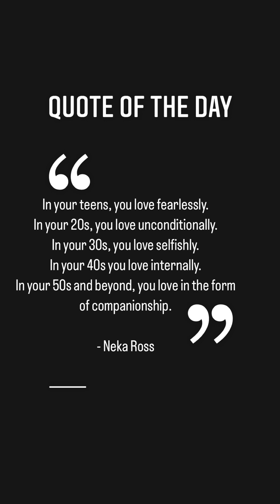We Love Differently As We Age / Audio